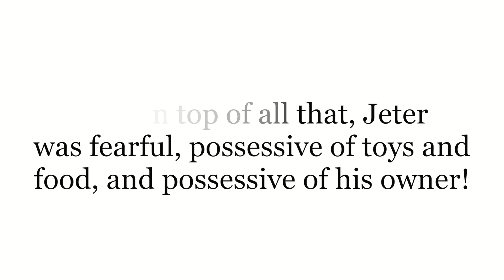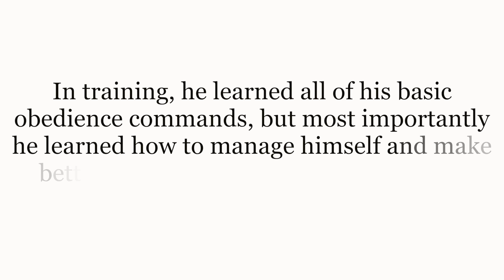Jeter the JRT! From maniac to angel :)